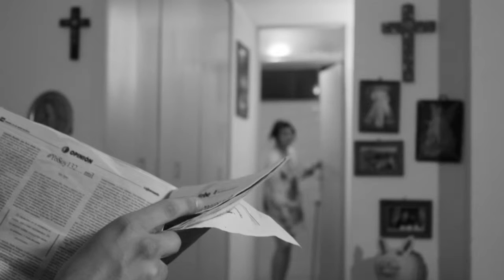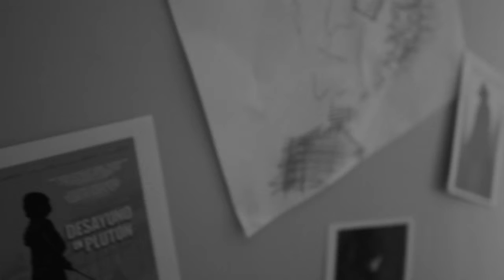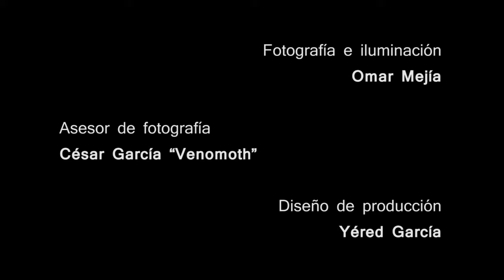Piedra que no rueda